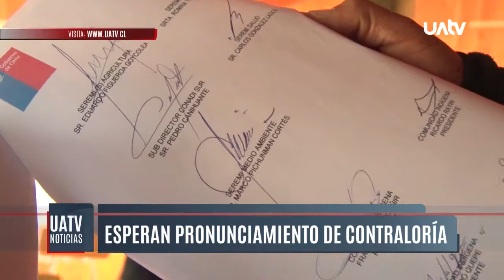Comunidades del sector aeropuerto anuncian posibles movilizaciones